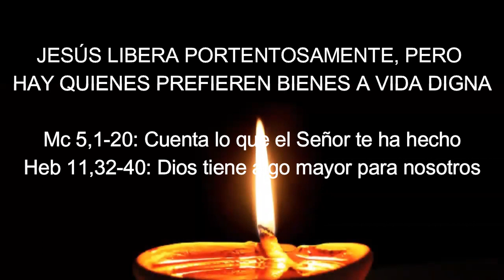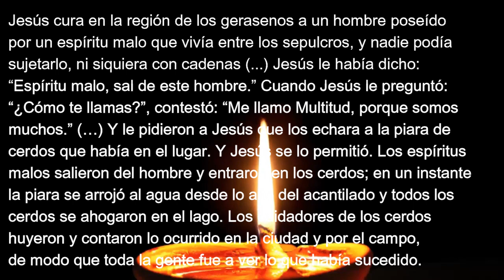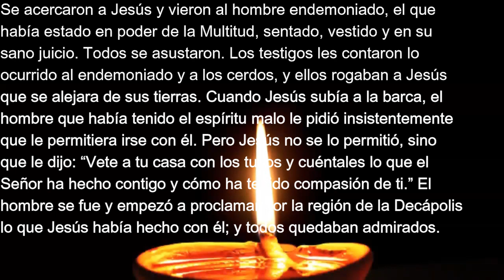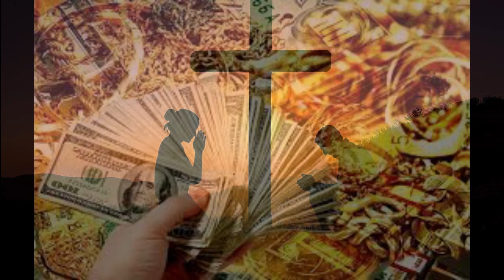EI3 04 01 Lunes 4ª Sem Tiempo Ordinario JESÚS LIBERA PORTENTOSAMENTE Y DA VIDA DIGNA